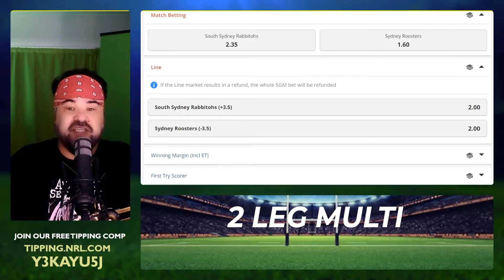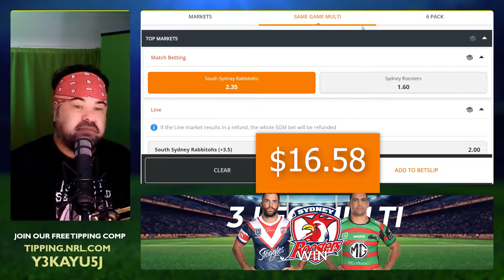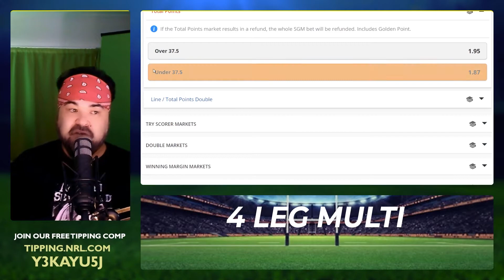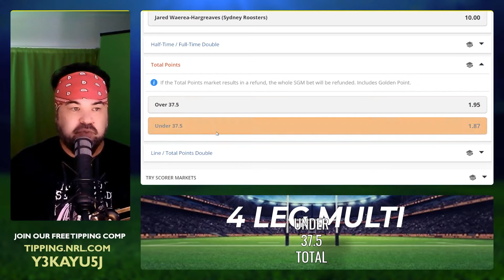Rabbitohs vs Roosters Same Game Multi | NRL 2022 Round 3 Betting Tips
Ahoy footy fans! Here are my red hot NRL betting tips for the Round 3 game between South Sydney Rabbitohs and the Sydney Roosters.

The oldest rivalry in rugby league takes centre stage on Friday night as the winless South Sydney Rabbitohs look to kickstart their season against the Sydney Roosters.

0:26 2 Leg Same Game Multi
1:47 Add a 3rd Leg to the Same Game Multi
2:40 Another 3 Leg Option
3:46 4 Leg Same Game Multi